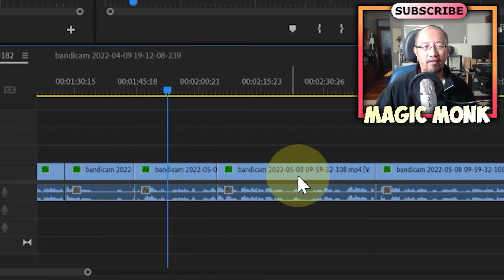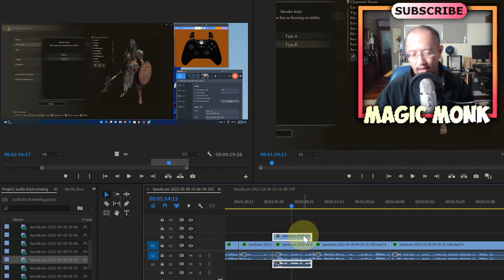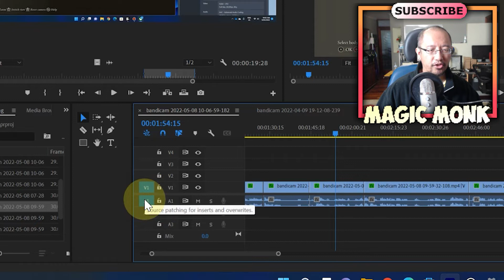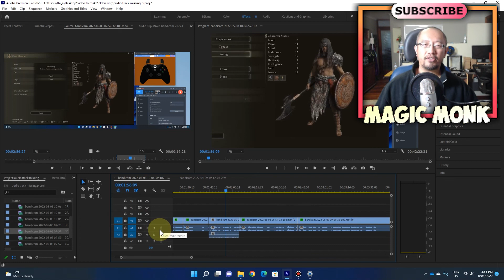Audio track missing in Premiere Pro Fix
Originally I googled "volume channel disappeared premiere pro" to try and find the solution to the problem, but I guess that doesn't make much sense, so I changed the title.

This is a problem I came across when I was trying to edit gameplay recordings for an Elden Ring How To video. The recordings I made had two audio tracks - one track for the microphone recording (my voice) and one track for the gameplay sound recording.

After doing various cuts for the video, I discovered that the gameplay audio track has completely gone missing. I found a way to get the exact same segments from the source video back onto the timeline (by using the "match frame" function under "Sequence), however upon dragging the source video onto the timeline, it only showed one audio track instead of two.

I then realised that there was another feature called "Source patching". You have to select the right tracks when you drag a source video onto the timeline, otherwise it will only paste select tracks (e.g. if you don't select any audio tracks in the source patching column, then no audio track will be pasted).

Hope these new features help you when you are video editing in Premiere Pro :)